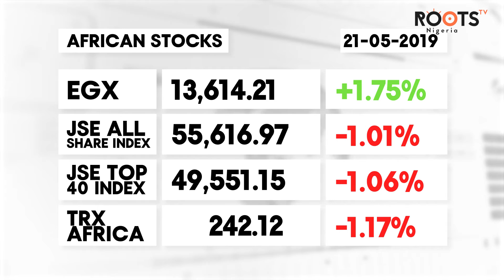2105 Top 5 Business Stories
Highlights of Top 5 Business Stories.